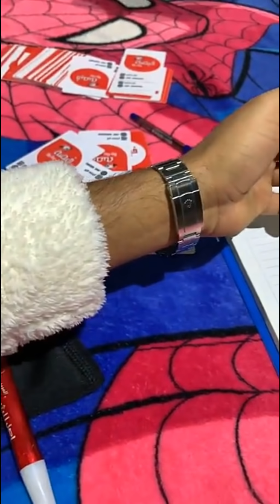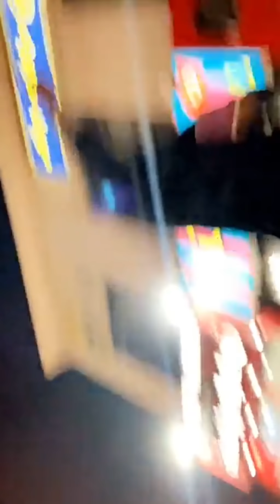فهد العرادي سناب [ 235 ] مسابقة الرقم 🎁😂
◄ سناب فهد العرادي fha_11 👻
◄ نستقرام فهد العرادي _fha 📸